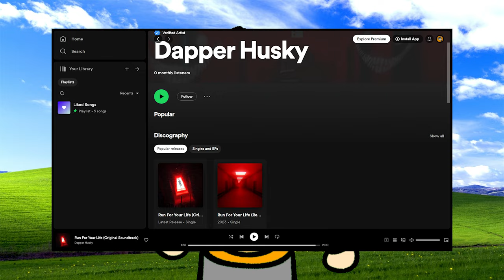I Finally Did it...